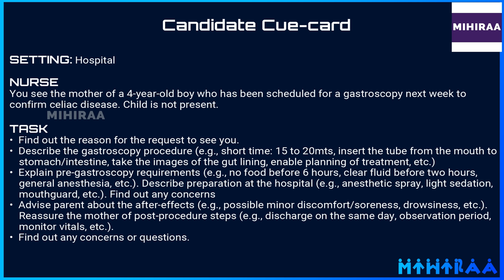OET SPEAKING ROLE PLAY - GASTROSCOPY | MIHIRAA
19 - August - 2023 OET Exam Sample

10 MISTAKES TO AVOID IN OET SPEAKING ROLE PLAY | MAKE YOUR ENGLISH BETTER

OET Speaking Role Play Sample Video for Nurses demonstrates OET speaking role play on Gastroscopy. The setting of this OET-speaking role play is the Hospital. The nurse is talking to a mother of a 4-year-old boy who has been scheduled for a gastroscopy next week to confirm celiac disease. By watching this video a nurse will get a clear idea of the scenario of Gastroscopy, and the OET speaking role-play session for nurses.